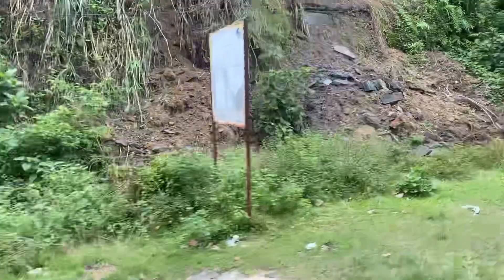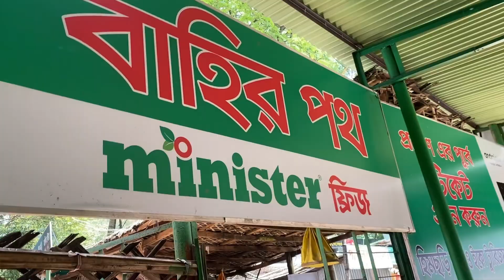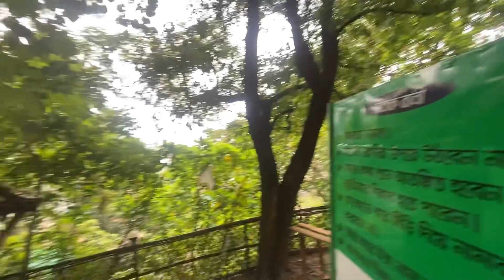কক্সবাজার ট্যুর_day-2/ Cox’s Bazar Marine Drive Road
কক্সবাজারট্যুর ২০২৩ Day-2 Cox’s Bazar Marine Drive Road
Cox's Bazar tour 2023